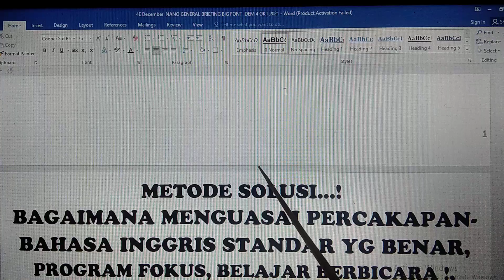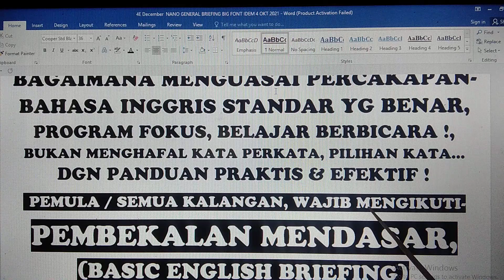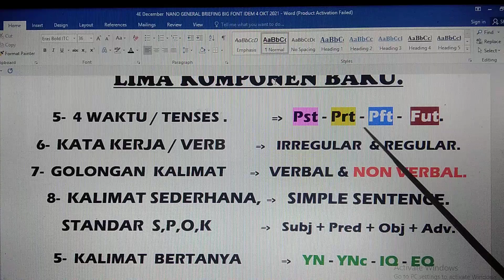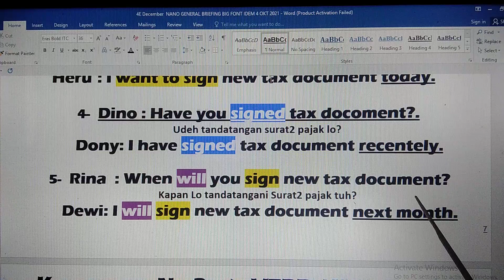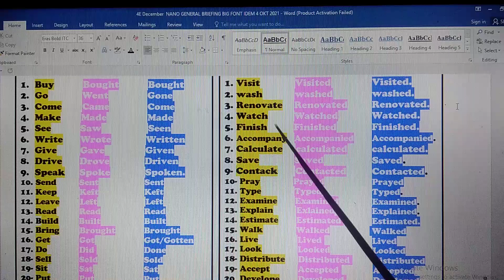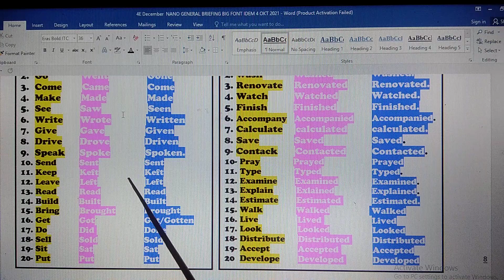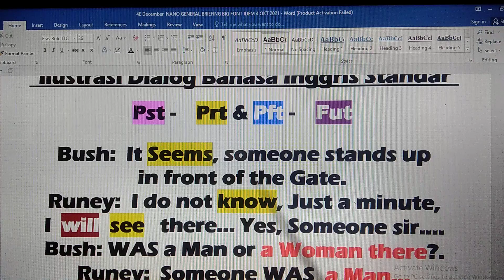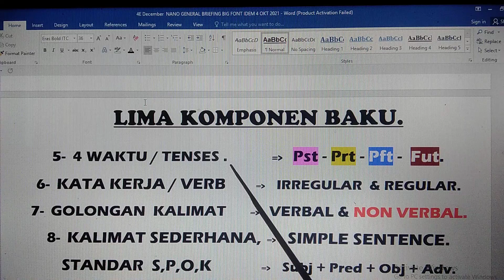Latihan Dialog Lebih Terarah Dan Cepat Berkembang,VOCAB Meningkat, Otomatis Lancar B.Inggris Standar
Panduan 2F
Otomatis Praktek Percakapan Bahasa Inggris Cepat Berkembang, Mampu Bertanya Dengan Kalimat Pertanyaan Standar Yg Benar Dan Spontan Merespon Dialog Teman Bicara. - Pastinya Lancar Bahasa Inggris Standar Sesuai harapan dan  keinginan - Jadi mulai Sekarang, Fokus Belajar dan BERLATIH  BAGAIMANA CARA MUDAH DAN TEPAT, MENGGUNAKAN TENSES Saat Berdialog / Ngobrol  (TENSES / Waktu: PAST / KEMARIN, PRESENT / HARI INI, TOMORROW / BESOK / )  Kemudian Bagaimana CARA CEPAT Dan BENAR Menyusun KALIMAT STANDAR / S,P,O,K ) - Dan  Bagaimana CARA CEPAT Dan AKURAT Membedakan Golongan VERBAL &  NON VERBAL (PANDUAN Dialog EFEKTIF BISA SPONTAN MERESPON Teman Bicara) -Dan Bagaimana Membuat PERTANYAAN SESUAI KONTEK DAN WAKTU - ( Why DO , Since when DID, How lonng ARE, What for IS, How many DOES, Where AM I - Y/N - IQ - EQ )
1- 3 Bulan, Harapan Dan Keinginan, Menjadi Kenyataan,  dan 100% TIDAK PERLU IKUT KURSUS BAHASA INGGRIS LAGI SEUMUR HIDUP!